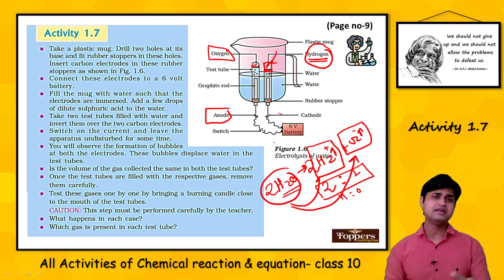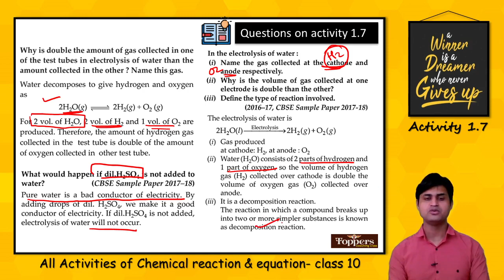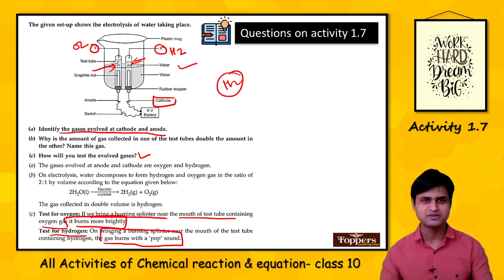Activity 1.7 class 10 science with previous years questions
Activity 1.7 class 10 science explained in detail with previous
years questions. It will definitely help you to revise important concept related to activity.